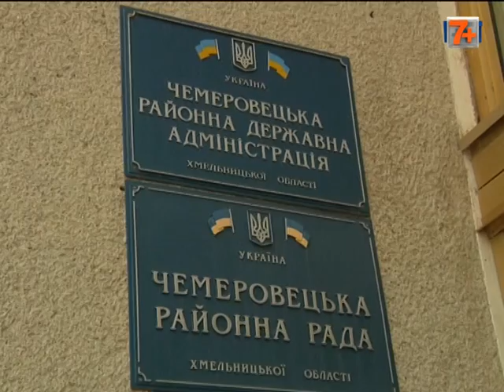Бунт в м.Чемерівці.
Місцева самооборона розсварилася з бюджетниками.